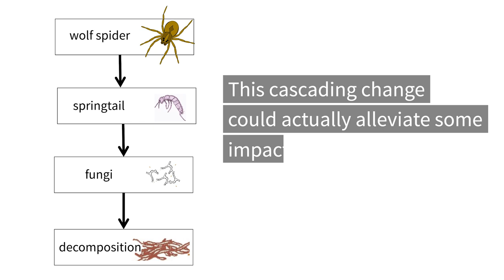Wolf spiders in the Arctic | Inside the Research | Washington University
Arctic wolf spiders’ tastes in prey might be changing under warming conditions, according to researchers in biology in Arts & Sciences at Washington University in St. Louis. The changes could initiate a new cascade of food web interactions that could potentially alleviate some impacts of global warming.